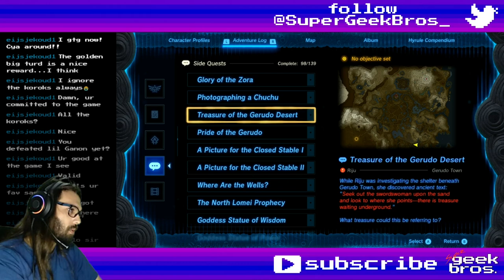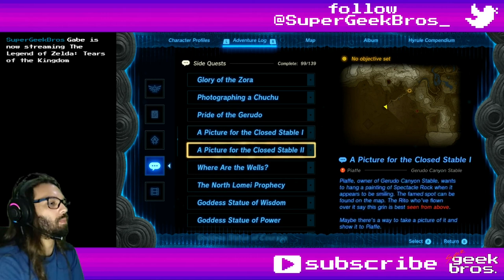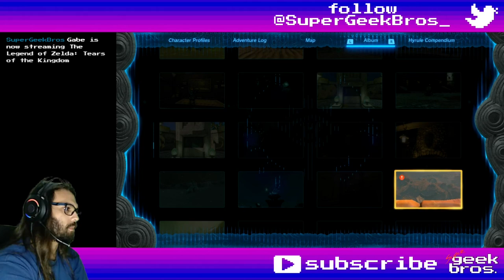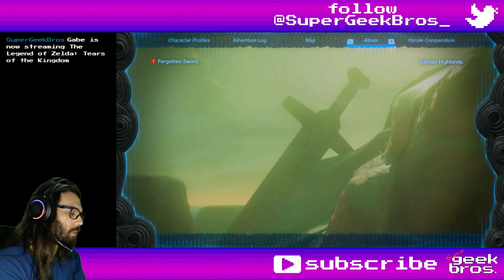Hyrulean Landscapes! Zelda: TotK | part 112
In this video we'll follow more quests to the Desert, Sky and Akkala, killing some bosses and taking some pictures.

If you need to find something, here's what happened in this video:
00:00 - start

Story, Quests and some Mini-Games:
07:00 Treasure of the Gerudo Desert - complete
07:59 afterword
17:18 A Picture for the Closed Stable I - update
35:59 A Picture for the Closed Stable II - update
36:27 A Picture for the Closed Stable I - complete
38:49 A Picture for the Closed Stable II - complete
43:42 Where Are the Wells? - update
55:57 Rock for Sale - complete

Shrines, Lightroots, Chasms, Caves, Towers and Temples:
03:48 West Gerudo Underground Ruins - Gerudo Desert
11:28 chest - Sage's Will - East Gerudo Sky Archipelago
12:21 Rakashog Shrine: A Reflective Device - Gerudo Highlands Sky (East Gerudo Sky Archipelago
15:49 chest - Large Zonai Charge
23:12 Kitawak Shrine: Upward and Forward - Gerudo Highlands (East Gerudo Mesa)
24:11 chest - Arrow x10
48:25 Crenel Hills Cave - Hyrule Field
51:40 Sepapa Shrine: Backtrack - Hyrule Field (Hyrule Forest Park)
52:41 chest - Mighty Construct Bow

07:00 Vah Naboris Divine Helm
38:02 Mushroom Risotto (Chilly)
39:43 Mushroom Risotto (Spicy)
41:19 +1 Horse Slot (35 Pony Points)
45:14 Simmered Fruit (Hasty)
50:09 Barbarian Armor

Collectibles (Koroks, Bubbulfrogs and Hudson Signs):
01:48 Korok №288 - West Gerudo Ruins
03:29 №289
17:54 №290 - East Gerudo Sky Archipelago
26:45 №291 - Stalry Plateau
55:09 №292 - Hyrule Forest Park

05:31 Bubbulfrog №96 - West Gerudo Underground Ruins
49:54 №97 - Crenel Hills Cave

05:56 Rare Ore Deposit
17:18 Smiling Spectacle Rock (A Picture for the Closed Stable I quest)
35:59 Forgotten Sword (A Picture for the Closed Stable II quest)

Overworld (and Underworld) Bosses:
19:08 Flame Gleeok - Spectacle Rock
27:22 Lynel (Sword and Shield) - Stalry Plateau
29:58 Frost Gleeok - Gerudo Mountain
46:05 Battle Talus - Romani Plains
48:41 Stone Talus - Crenel Hills Cave

Random comments, interesting dialogues, places, fails and epicnesses:
03:06 Shock Like chest - Gerudo Bow
04:42 Shock Like chest - Gerudo Spear
07:00 chest - Vah Naboris Divine Helm
10:03 chest - Old Map
33:30 scratch my belly
44:54 saving Calisa at Romani Plains
47:49 chest - Ruby
48:06 accidentally farming Keese
50:09 chest - Barbarian Armor
50:54 chest - Arrow x10
51:14 chest - Bomb Flower x3
52:49 bonk

Title: Hyrulean Landscapes! Zelda: TotK | part 112